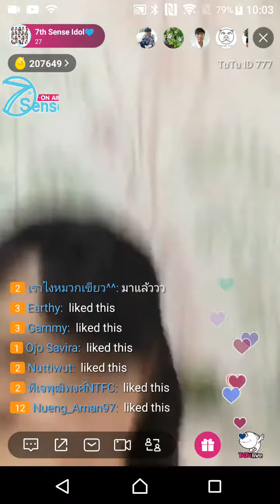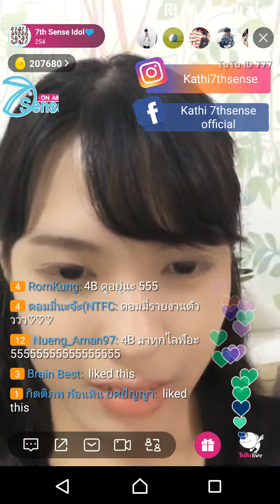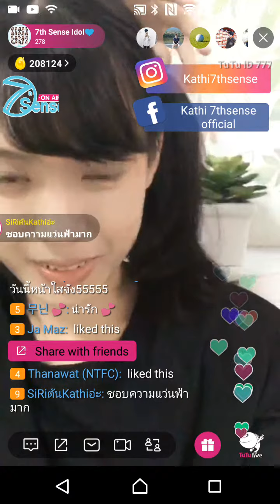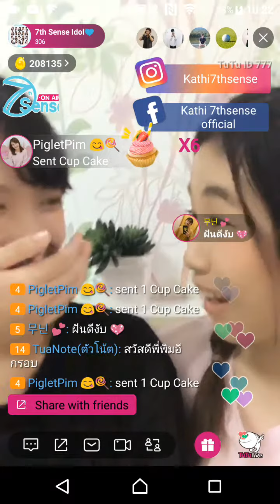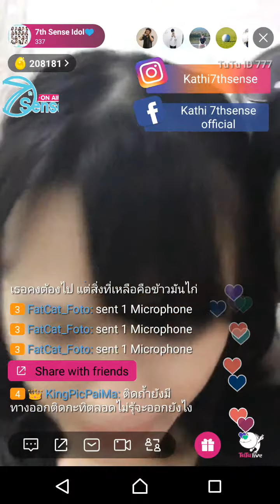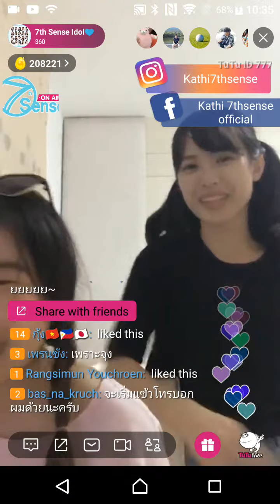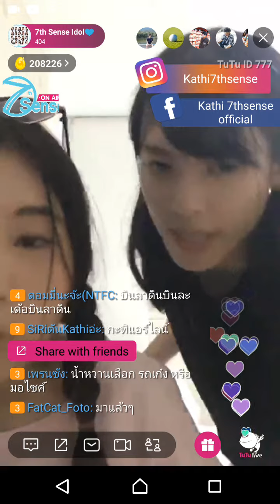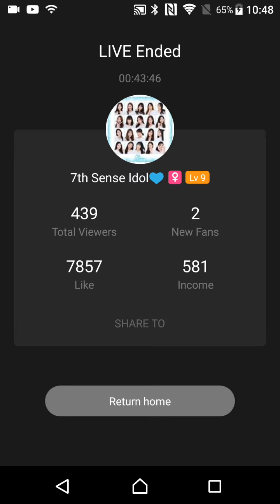Kathi 7thSense TuTu Live 2018-07-22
Kathi 7thSense